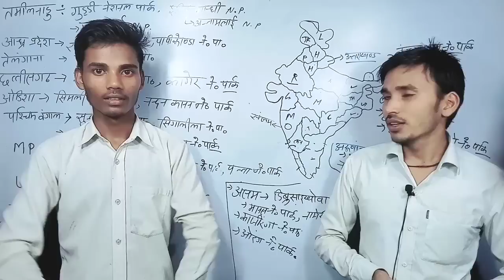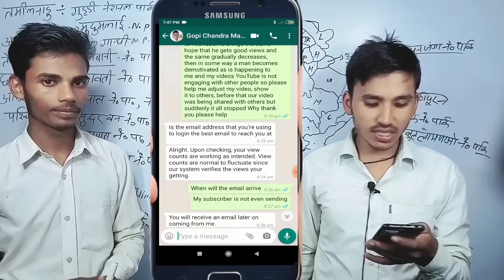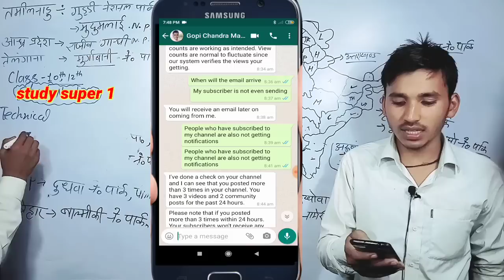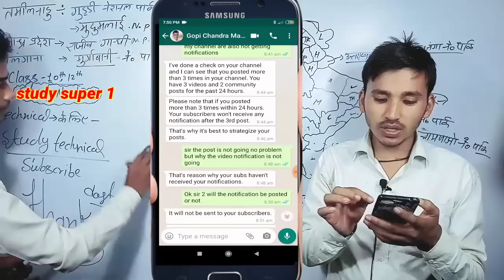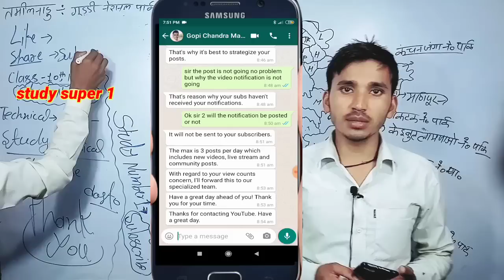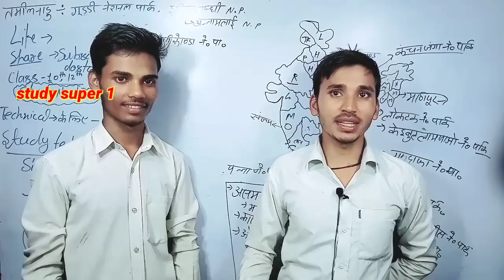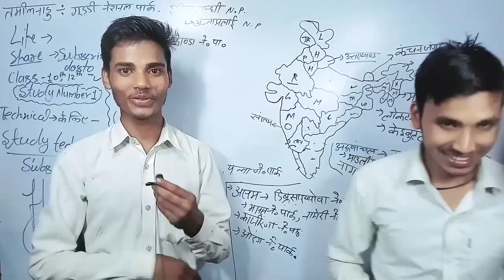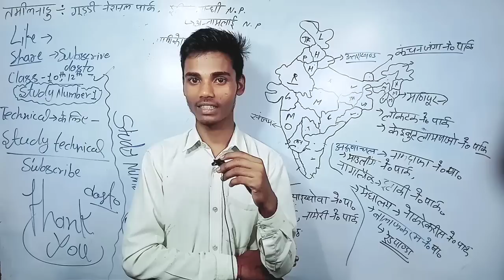😭बहुत बड़ी गलती कर बैठा youtube per।। views kam kyo ho gaye।। studyNumber1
बहुत बड़ी गलती कर बैठा youtube per।। views kam kyo ho gaye।। study number 1

by Harishachandra
Gopi chandra